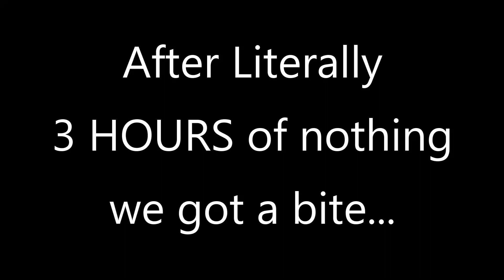Catching my PB Largemouth Bass ...TWICE!!!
I catch two monsters on live bait in a pond I've fished at before. Both of the bass I catch are PBs and we had an insane day!

Also, if you have any questions, concerns, or anything else make sure to leave them in the comments.

(my leader and other line stuff)

Helpful videos relating to this video:
(how to tie a clinch knot)